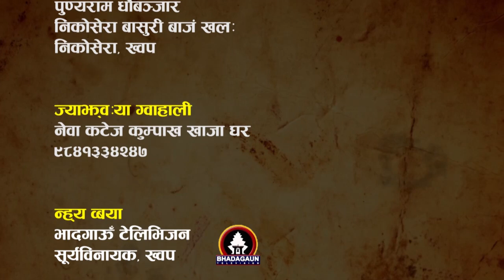Jhi Aji Bajya Episode 73//Raju Manandhar//Khwopa Media Circul //Ranjana Situkhu